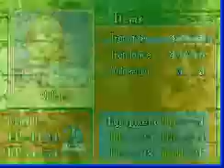Let's play fire emblem part 29: the final battle (Caelin)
you'll see why the Caelin bit is in there later.

we finally arrive at Castle Caelin, guarded by the army of Caelin under Lundgren's rule.

Let's get this son of a...once and for all. No one tries to kill us and lives.